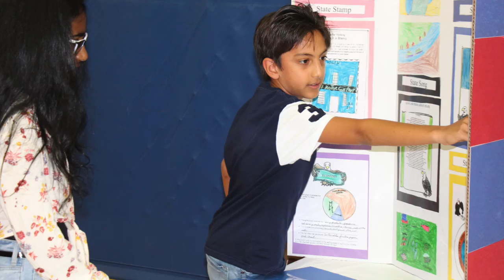4th Grade State Fair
Student “tour guides” present their year-long state research projects in displays, travel brochures and artwork while students and other visitors take a tour across America and sample signature dishes from each state.